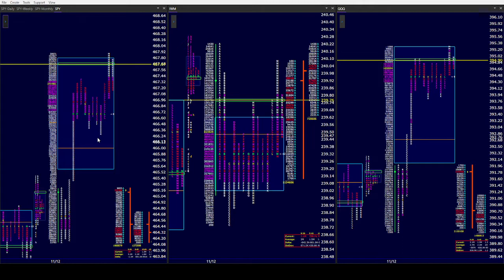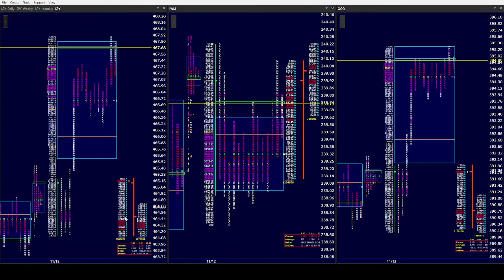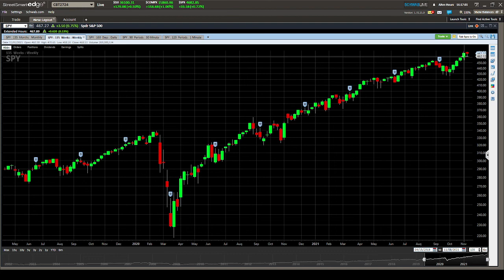SPY PM 11/12/21. MGI works like a charm. Tremendous setups for all 3 indices for next week!!